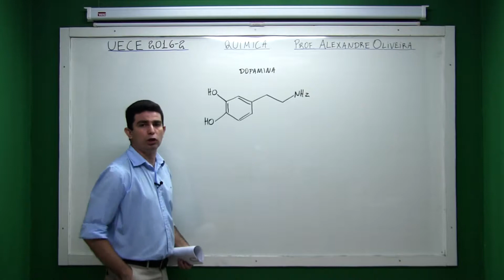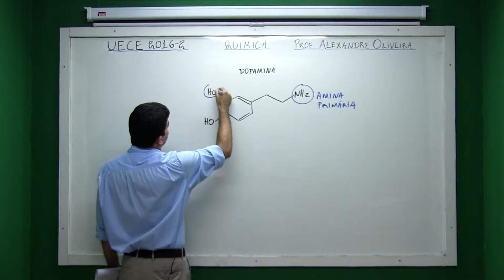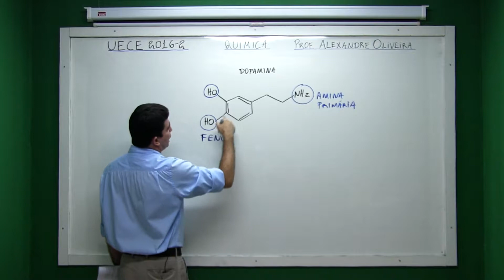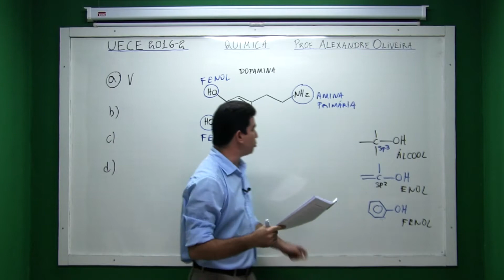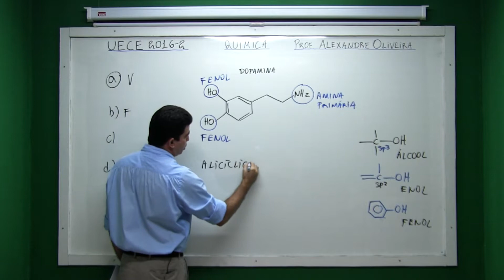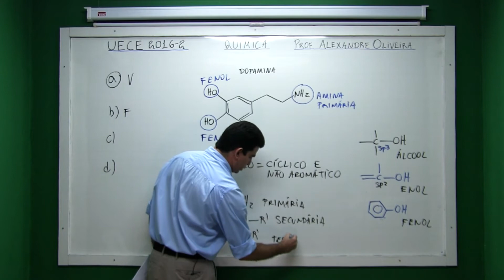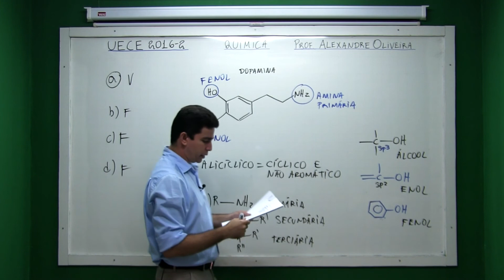Revisão UECE Resolução de Provas da UECE Química Prova Específica 2016/2 Questão 09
Os neurônios, células do sistema nervoso, têm a função de conduzir impulsos nervosos para o corpo. Para isso, tais células produzem os neurotransmissores, substâncias químicas responsáveis pelo envio de informações às demais células do organismo. Nesse conjunto de substâncias, está a dopamina, que atua, especialmente, no controle do movimento, da memória e da sensação de prazer.
De acordo com a estrutura da dopamina, assinale a afirmação verdadeira.
A) Mesmo com a presença de oxidrila em sua estrutura, a dopamina não é um álcool.
B) É um composto cíclico alicíclico.
C) A dopamina apresenta em sua estrutura o grupamento das aminas secundárias.
D) Esse composto pertence à função aminoálcool.

Resolução das provas da UECE, provas da UECE, resolução UECE, Química da UECE, Prof. Alexandre Oliveira, Conhecimentos gerais UECE, conhecimentos específicos UECE, Revisão UECE.

BAIXE O PDF DA PROVA ESPECÍFICA DE QUÍMICA DA UECE 2017/1 PARA ACOMPANHAR AS RESOLUÇÕES DAS QUESTÕES: